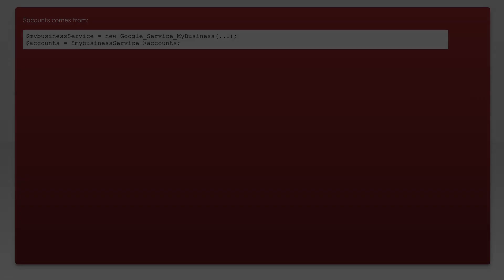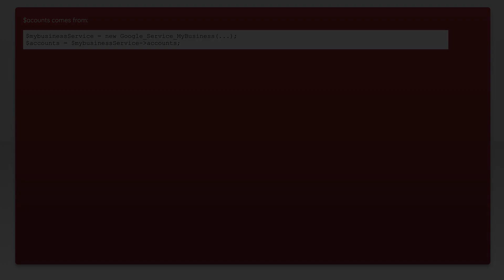How to use Google MyBusiness API in php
php: How to use Google MyBusiness API in php

Related to: php, api, oauth-2.0, google-my-business-api